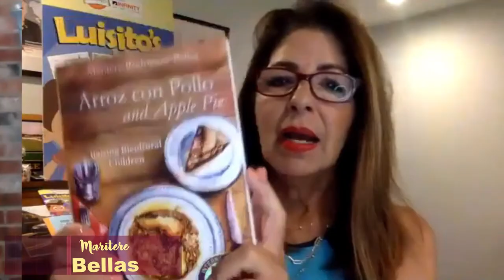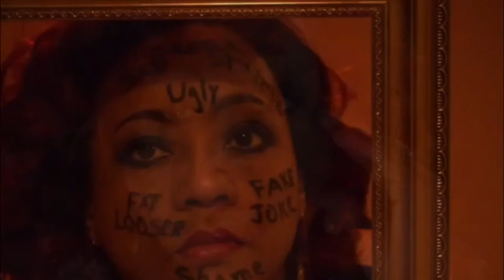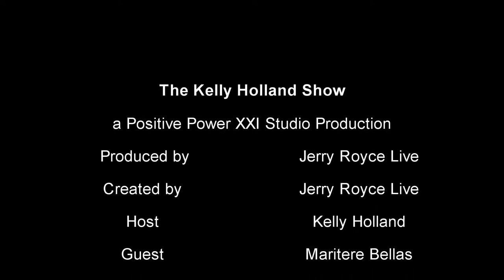Ep 004 - The Kelly Holland Show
Tune in ...

The Kelly Holland Show

Award-winning author, bilingual parenting expert, speaker, writer, podcast host, IG-Live host, and
social media influencer, Maritere R. Bellas combined her passion for writing and her devotion to
motherhood to create a diverse platform of resources for parents, becoming a pioneer in offering information for parents looking to raise bilingual, multilingual, and multicultural children long before online resources were available.